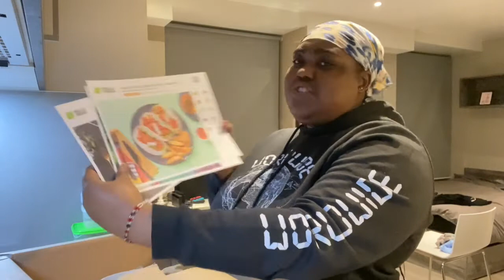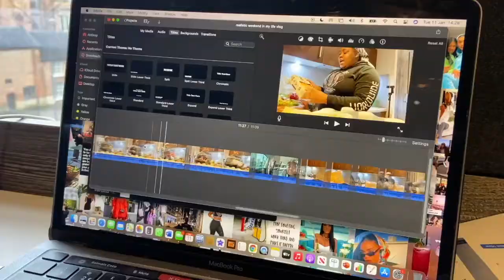a few days in my life vlog: back to derby, groceries & living alone at 22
happy new year lovelies!

Welcome back to my youtube channel, in today's first vlog of the year, I had to head back to derby and start my spring semester at the university of derby plus I have been so busy with deadlines but since I am done, I am happy to say that I am back to creating content for awhile so be sure to like, share and subscribe. There's more content coming this January so I hope you guys are excited as I am.

[Time Stamps]

00:00 - intro
00:46 - leaving london after an eventful holiday, quick new year catch up, beauty maintenance
01:44 - back in my derby studio, parcels to unbox, laundry and groceries to unpack
02:45 - unpacking my groceries from icleand
06:48 - heading to my wax appointment plus results
07:01 - unboxing my hello fresh subscription
10:32 - editing previous vlogs and university videos
11:00 - outro

⋆age ☞ 22
⋆what I do ☞ Events Management uni student, curve/ plus-size model, content creator, influencer&youtuber.
⋆horoscope ☞ Aquarius
⋆editing software ☞  iMovie, Canva, Keynotes

Large/XL
height: 5'6 and a half, 5'7
chest/bust: 50 inches
hips: 46 inches
waist: 48 inches
shoes: UK 8.5/9